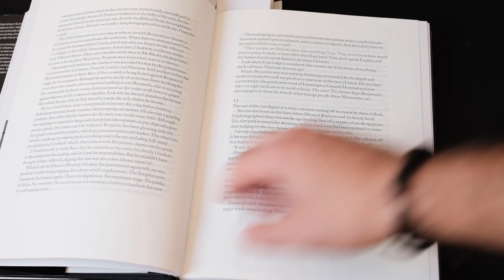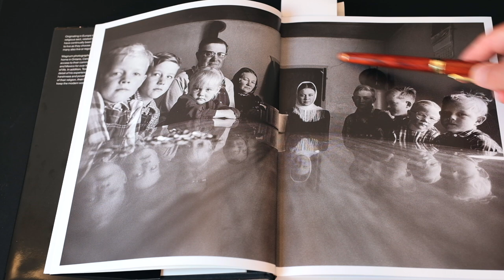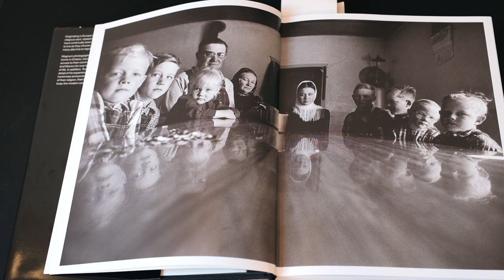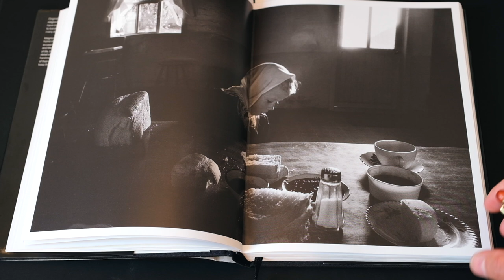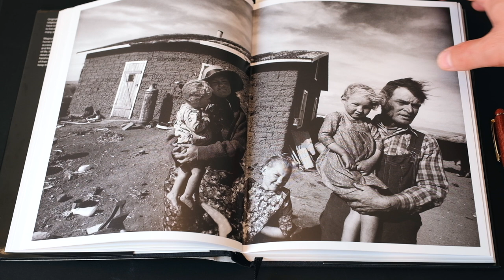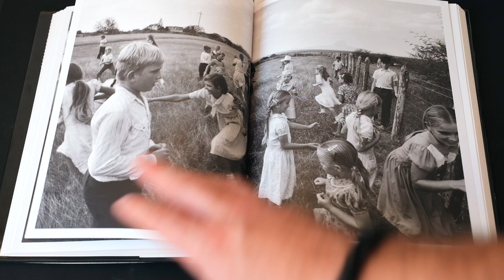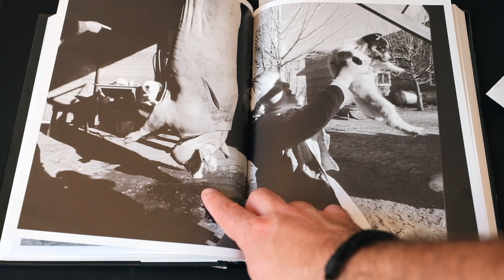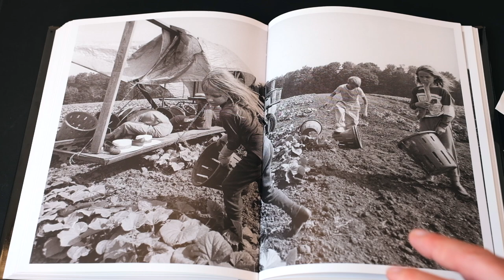DAL LIBRO DI LARRY TOWELL, I MENNONITI. IMPARARE GUARDANDO.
Per la rubrica imparare guardando oggi analizziamo le fotografie di Larry Towell pubblicate sul libro I Mennoniti.

Larry Towell ha impiegato quasi trent'anni per completare il suo progetto sulla comunità religiosa dei Mennoniti. Si tratta di uno dei progetti fotografici più importanti e a mio giudizio, più istruttivi di Larry Towell.

Come sempre analizzeremo insieme la composizione, la tecnica e anche il significato delle fotografie. Un'occasione per crescere e per migliorare le proprie fotografie...